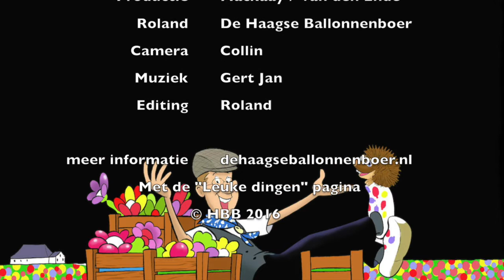Ballonnen Teckel / Dachshund - de Haagse Ballonnenboer | Workshop ballonvouwen (ballonfiguren maken)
Een teckel van ballonnen maken is niet zo heel moeilijk. Zeker niet als de Haagse ballonnenboer het aan je uitlegt gaat dat zeker goed komen. Met 1 vouwballon is die in de hele lengte te maken en de kleur mag je helemaal zelf bepalen.

Vind je de video leuk van de teckel dan zou een DUIMPJE erg graag ontvangen worden. Het helpt weer mee om het kanaal meer in de schijnwerpers te krijgen. En mocht je een vraag hebben, dan mag je die onder de video stellen bij de reacties en dan help ik je zo snel mogelijk. Want het moet altijd ontspannend blijven met ballonnen, dus ook de problemen moeten opgelost worden.

Heb je ballonnen of een ballonpomp nodig of misschien wil je wel een compleet workshop pakket, dan kun je dat allemaal vinden op de webshop van ballonnen-hondje. Kijk daar maar eens rustig rond en heb je een vraag dan helpen ze je graag verder.

Mocht je zelf nu ideeën hebben over een ballonworkshop, geef dat even aan de Haagse ballonnenboer door. Ik ga dan kijken of het ook uitvoerbaar is om er een workshop van te maken zodat het ook voor iedereen mee te doen is.

De Haagse ballonnenboer doet veel meer als alleen maar workshops geven.
Daar kun je alles vinden wat te maken heeft met ballonshows, karakters, workshops en nog veel meer.

Voor nu wens ik iedereen een hele fijne dag toe en een luchtige groet aan iedereen.

Ballongroet van de Haagse Ballonnenboer.